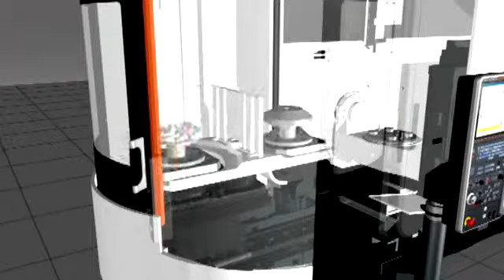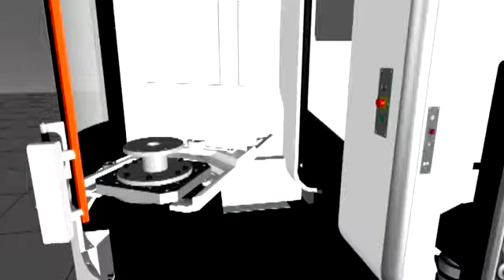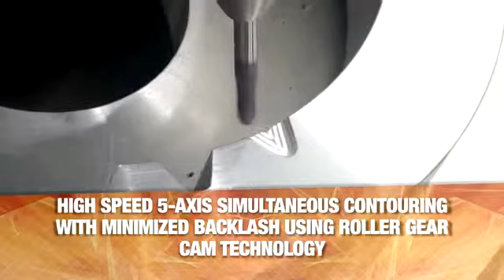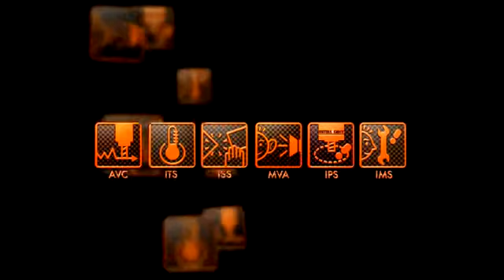Mazak Variaxis i-700